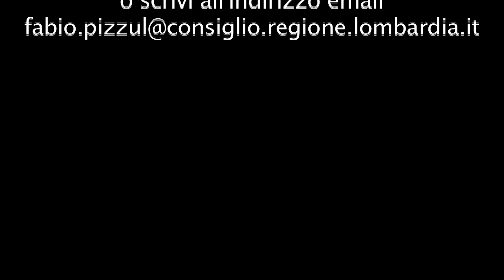La Martesana Valley al Pirellone